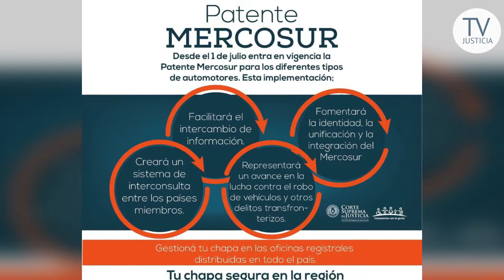21-06-2019 - Últimos detalles para la vigencia de la nueva patetente.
Considerando que la nueva patente del Mercosur entra en vigencia el 1 de julio, la Dirección del Registro de Automotores socializó con las diferentes jefaturas la implementación de la nueva ley. La directora mantuvo una reunión con los jefes de oficinas registrales del país. 21/06/2019